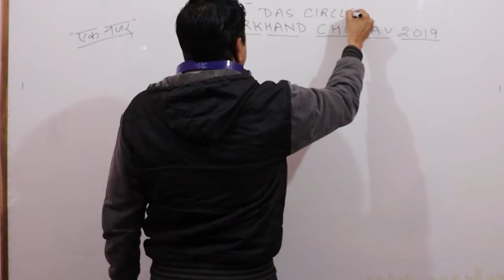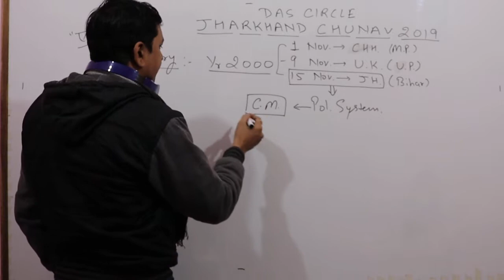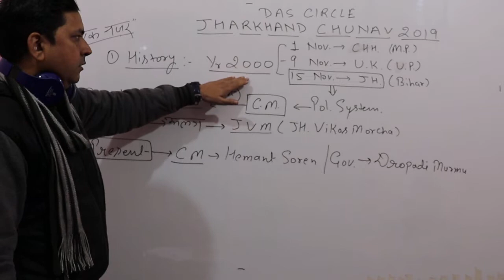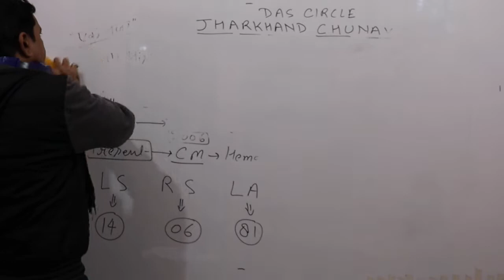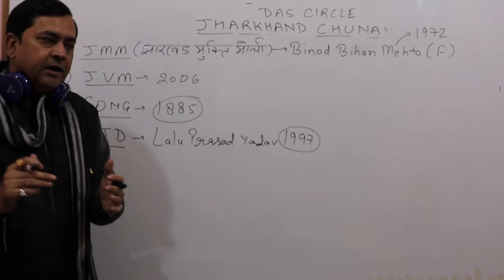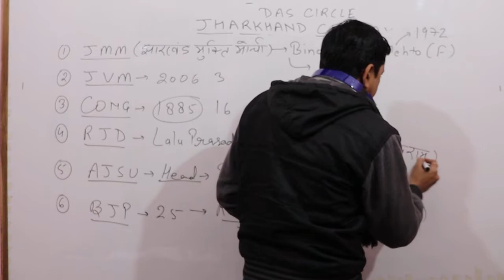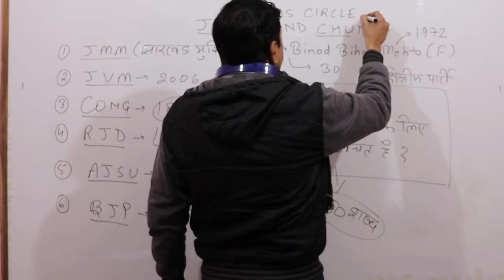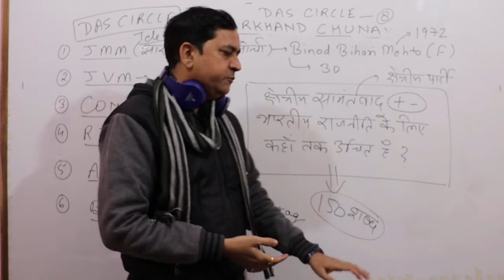jharkhand chunav 2019||(for IAS/PCS & OTHERS)||EK NAZAR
next video is based on cuba (international affairs).